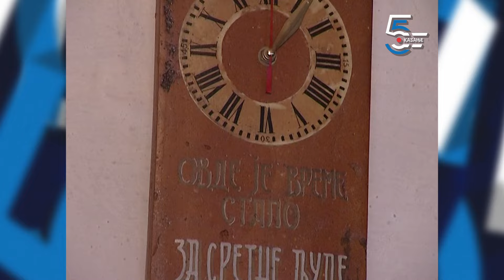Kultne kafane - čarda NA KRAJ SVETA u Kovilju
Uspomena na staru čardu "Kraj sveta" u Kovilju u Bačkoj. Kultno mesto, nekada bez struje, sirovo i poludivlje kao i Kviljski rit koji je okružuje. O staroj čardi pričaju Đoka Varenika, ondašnji vlasnik i Koviljčani.
Snimljeno pre dvadesetak godina.